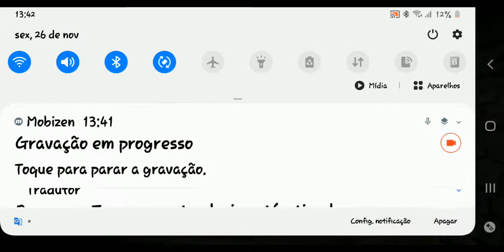Granny 3 Difficuldade Insana (Granny 3 Insane Difficulty) Mod